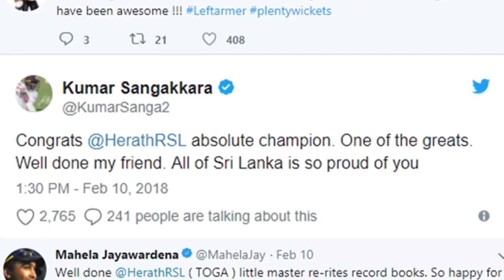මන්ජේකාර් රංගනට කියූ කුහක කථාවට සචින් ඇතුළු විශිෂ්ටයන්ගෙන් පිළිතුරු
ටෙස්ට් ක්‍රිකට් ඉතිහාසයේ බිහිවුන දක්ෂතම දකුණත් පන්දු යවන්නා වගේම දක්ෂතම  වමත් පන්දු යවන්නත් බිහි වුනේ ශ්‍රී ලංකාවෙන් කියල අපිට දැන් ආඩම්බරයෙන් කියන්න පුළුවන්.

මුරලි වැඩිම කඩුලු ගත්ත දකුණත් පන්දු යවන්නා වෙද්දී රංගන වැඩිම කඩුලු ගත්ත වමත් පන්දු යවන්නා වුනා.

මේ විදියට ලංකාවට මේ ගෞරවය ලැබෙන එක ඉන්දියාවේ සමහරක් ට නම් ඒ තරම් රුස්සන්නේ නෑ වගේ,ඒ වගේ කෙනෙක් තමයි සන්ජේ මන්ජේකාර් කියන්නේ.